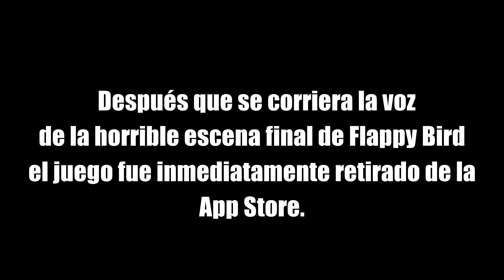FLAPPY BIRD ARRUINO MI VIDA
Ian apesta a bolas en Flappy Bird pero hará todo lo que puede para ver la épica escena final en el juego... Esta es la verdadera razón de porque el juego fue removido de la app store.

Cast de doblaje:
Ian/Anthony: Patrick Maulén (Chile)

Written by: Anthony Padilla, Ian Hecox, & Ryan Finnerty
Produced & Directed by: Anthony Padilla, Ian Hecox, & Ryan Todd
Edited by: Anthony Padilla & Michael Barryte
Flappy Bird scenes by: Mike Parker
Post Supervision by: Ian Hecox & Ryan Finnerty

"Beating It" song Produced by Petey Wunder

Asst. Camera: Jon Joiner | Sound Mixer: Ivan Harder
Gaffer: Kerry Sweeney | Grip: Lee Eisenhower
Production Design: Chris Newell | Makeup: Paula Barkley
DIT: Shawna Smith | Asst. Editor: Katie Reed
Color: Pretty Moving Pictures | PA: Tory Jenkins